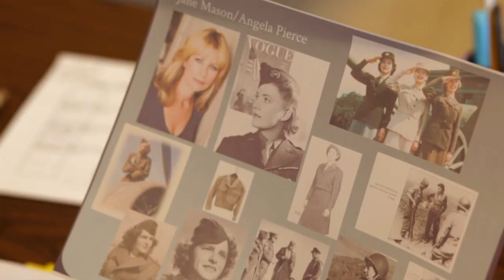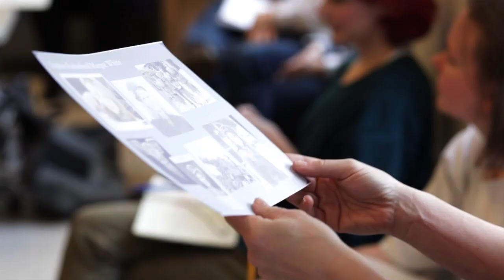Love Goes to Press: 1st Day of Rehearsal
"Love Goes to Press" is a wise-cracking romantic farce set in a makeshift press camp in the village of Poggibonsi, Italy, 1944. Written By Martha Gellhorn and Virginia Cowles, who were both highly regarded war correspondents themselves, the play is autobiographical caricature.  At the Mint Theater, from May 26th through July 22.  minttheater.org